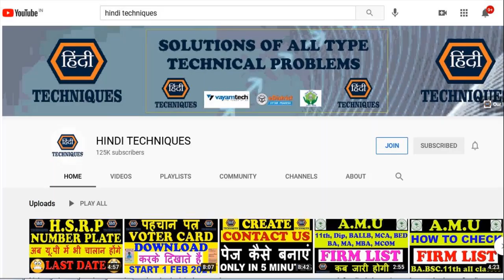upsssc pet result 2022 kab aayega up pet ka result kab aayega 2022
list=PLRpfF7Qc0wSO6_1gja7rp3yNb8IpBiQBJ

list=PLRpfF7Qc0wSOtl4kEiVkwy0N5wDT2A98t

_____________________________/LINKS\________________________________